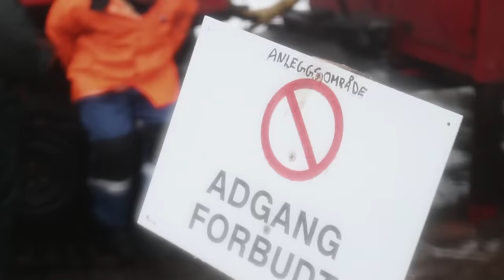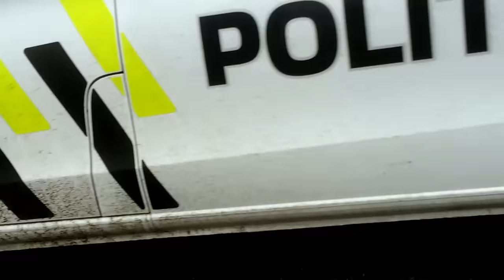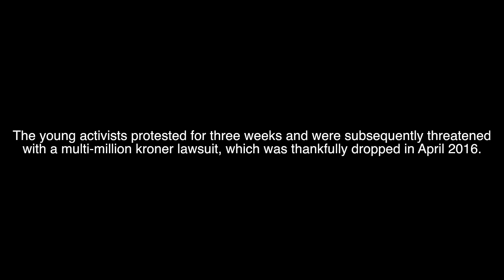Sløtface - Sponge State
Taken from the forthcoming ‘Sponge State’ EP, out May 27th

Edit: Lasse Lokøy
Grade: John Iver
Camera: Samuel Rud Dale, Lasse Lokøy, Amanda Orlich, Haley Shea, Tor-Arne Vikingstad, Halvard Skeie Wiencke, Gaute Eiterjord.